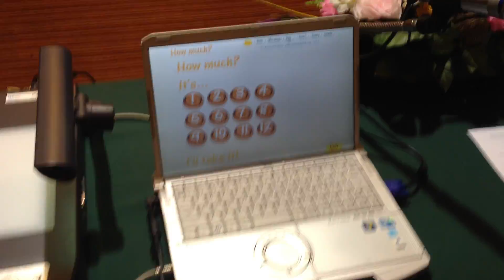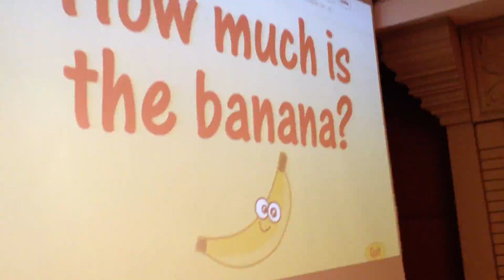How much? song Genki English in Ubon Ratchathani, Thailand